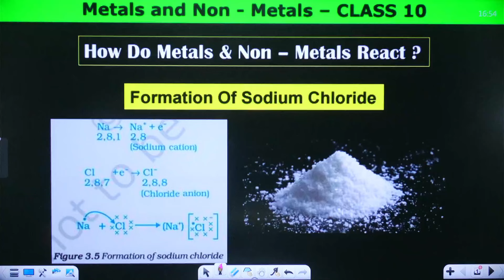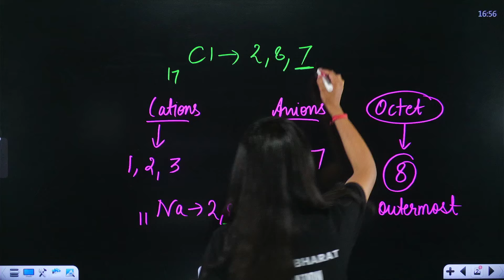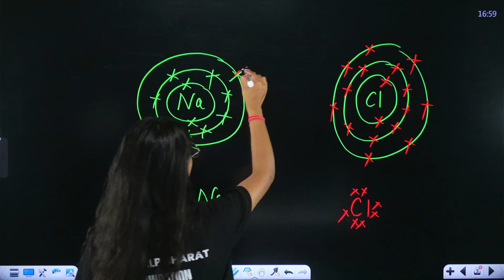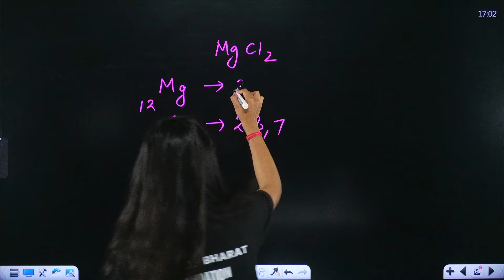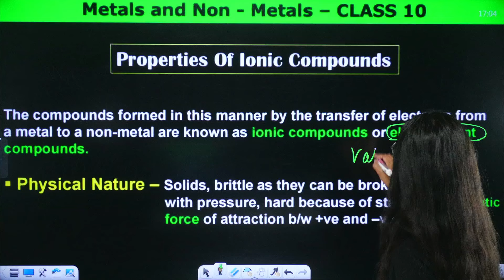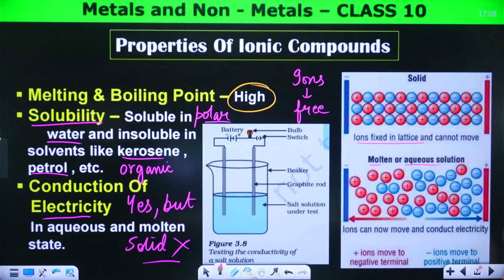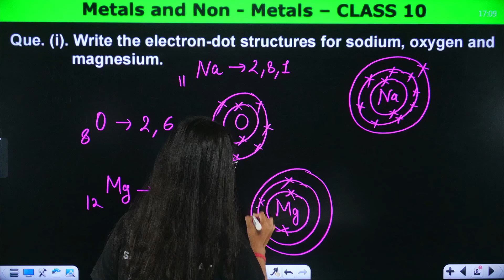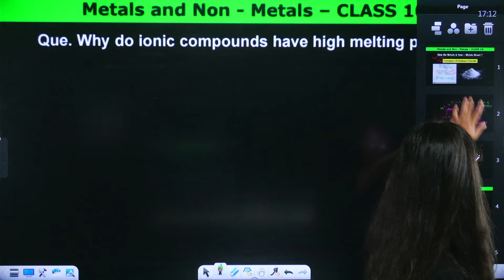Ionic Compounds In One Shot - Metals and Non Metals | Class 10 Chemistry Chapter 3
✔️ Class: 10th
✔️ Subject: Chemistry (Science)
✔️ Chapter: Metals and Non Metals
✔️ Topic Name: Chemical Properties of Metals - Metals and Non Metals | Class 10 Chemistry Chapter 3